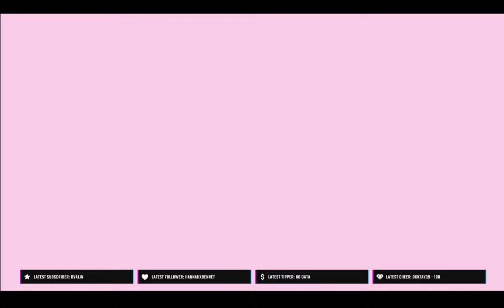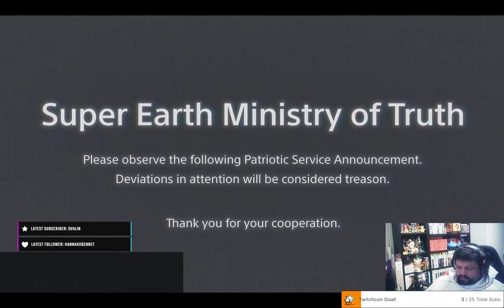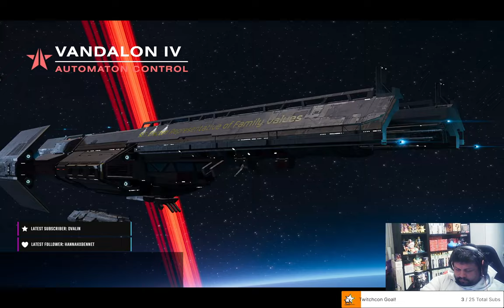Marler plays WoW SoD: Lets see if we can get Gnomeregan Crafting unlocked before tonight's raid. | L